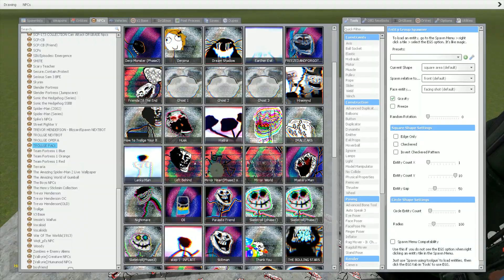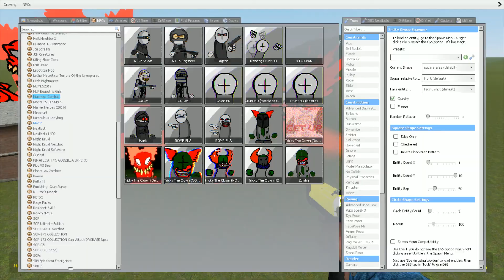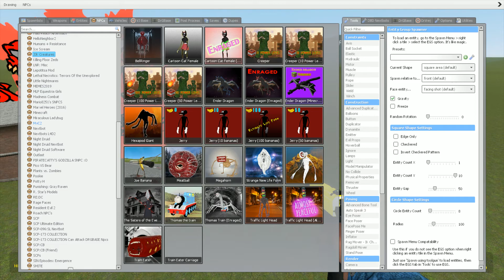Super Trollge vs Tricky The Clown vs Hank - Garry's Mod Sandbox!!!